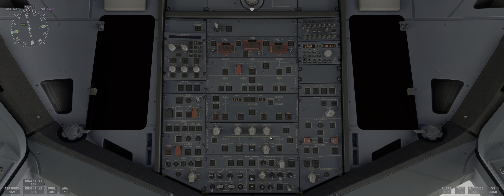take off taipei